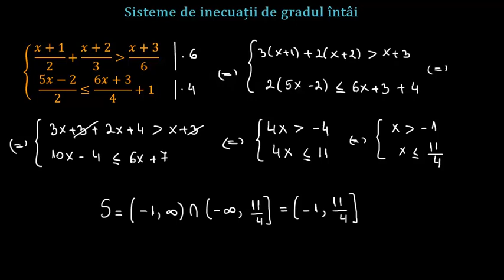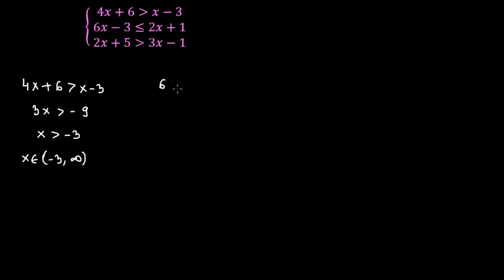Sisteme de inecuații de gradul I | Lectii-Virtuale.ro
Un sistem de inecuații de gradul I conține două sau mai multe inecuații de gradul I.

Mulțimea soluțiilor unui sistem de inecuații se obține intersectând mulțimile soluțiilor inecuațiilor care compun sistemul.